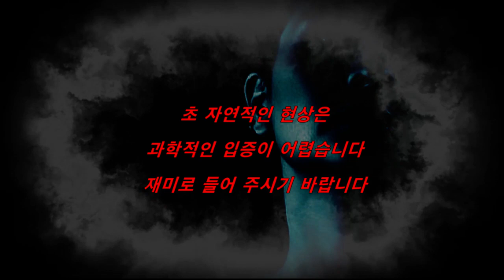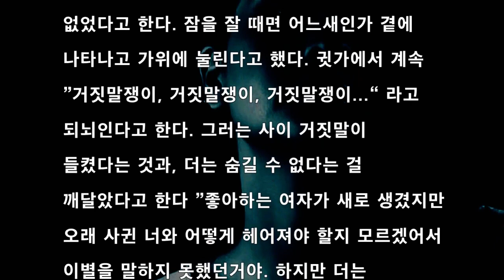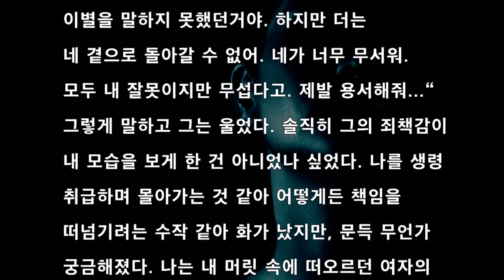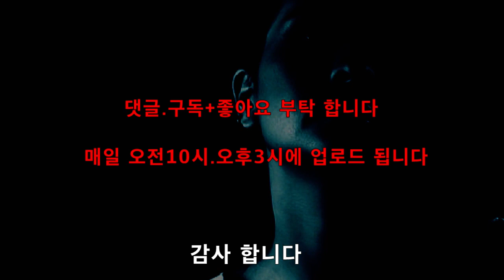[공포라디오] 생령이 되어버린 나 무서운이야기 괴담#